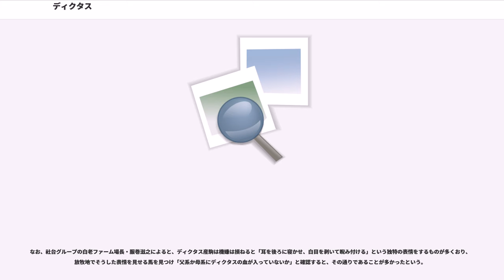ディクタス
ディクタス（""、1967年4月11日 - 1989年9月20日）はフランス生産の競走馬、種牡馬である。

競走馬としては1971年にG1競走のジャック・ル・マロワ賞に優勝、種牡馬としては日本に輸入されてすぐに1984年にファーストシーズンサイヤーチャンピオンになると、3歳チャンピオンのサッカーボーイをはじめ多くの活躍馬を出した。
1969年より主にフランスで競走生活を送り、引退後の1972年よりフランスで種牡馬となり、1980年に日本へ輸出された。以後フランスに残した産駒からザラテア、パリカラキ、日本ではスクラムダイナ、サッカーボーイといったGI優勝馬を輩出した。

1968年に6万4000フラン（約466万円）でホセ・M・ソリアーノに購買され、R・ド・モニイパジョル厩舎に入厩し、ラテン語で「お告げ」を意味する「Dictus」と名付けられた。

2歳でデビューしたディクタスはダリア賞で3着になり、フォンテーヌブロー競馬場のブーケデュロワ賞（Prix du Bouquet du Roi、1700メートル）に勝って2戦1勝でシーズンを終えた。

3歳の時は、春にジュドランジュ賞（Prix Jus d'Orange、2000メートル）、ラク賞（Prix du Lac、2400メートル）に勝ち、3100メートルのパリ大賞典に挑み大敗した。このあと、中距離に戻ってG2コートノルマン賞2着、続くラロシェト賞（Prix La Rochette、1850メートル）に勝った。

夏を休養して秋初戦のG2アンリデラマール賞で4着のあと、イギリスに遠征してニューマーケット競馬場のチャンピオンステークスに挑戦した。この競走には、この年のイギリスの三冠馬ニジンスキーが出走した。ニジンスキーは三冠達成のあとフランスへわたって凱旋門賞に出て、ササフラに不覚を取った後だったが、適距離の2000メートルに戻って勝利は間違いないと考えられていた。イギリス人の中にはニジンスキーの単勝に200万ポンドも賭けた不動産屋もいた。

ところが、ニジンスキーの引退レースを一目見ようと集まった2万人の観衆は出走前のニジンスキーを追いかけまわしてスターティングゲートのところまで取り囲み、ニジンスキーはすっかり興奮して消耗してしまった。ニジンスキーは動きが悪く、早めに抜けだしたを捕まえられずに3馬身差で敗れた。3着にはホットフット（Hotfoot）が入り、ディクタスは4着だった。

古馬になったディクタスは、春初戦の(G3、1600メートル)でファラウェイサン（Faraway Sun）をクビ差おさえて1分36秒5のレコードタイムで勝ち、グループレース初勝利を挙げた。続くガネー賞（G1、2100メートル）ではカロの前に9着に敗れ、次走モーリスドラクソン賞でも4着に終わった。
夏はメシドール賞（G3、1600メートル）で首差の2着に敗れたのち、ドーヴィル競馬場のジャックルマロワ賞（G1、1600メートル）に出た。ディクタスはイギリスの3歳馬スパークラー（Sparkler）をゴール前で半馬身捉え、G1初優勝を遂げた。

1マイルのG1競走に勝ったとはいえ、ディクタスの真価が問われるのは次走、イギリスのアスコット競馬場のG2戦、クイーンエリザベス2世ステークスになった。この年のヨーロッパのマイル路線には1頭の傑出馬がいた。春に2000ギニーで本命のミルリーフに3馬身差をつけて切って捨てたブリガディアジェラードである。ブリガディアジェラードはデビュー以来無傷の8連勝でこの競走に出てきた。

ディクタスがこれまで戦ってきた相手を尺度にすると、ディクタスがエヴリ賞でクビ差を争ったファラウェイサンは、その後イギリスへ渡ってサセックスステークスに挑み、ブリガディアジェラードの2着になっていた。とはいえ、着差は大差だった。しかし、ジャックルマロワ賞で半馬身差だったスパークラーは、セントジェームズパレスステークスでブリガディアジェラードとアタマ差の勝負をしていた。これはブリガディアジェラードに最も僅差まで迫ったもので、これ以外の7戦で、ブリガディアジェラードは常に2着に最低でも2馬身以上、合計で27馬身+大差をつけて勝ってきている。

9月末のアスコット競馬場のクイーンエリザベス2世ステークス（G2、1マイル=約1609メートル）には、たったの3頭しか出走しなかっ...